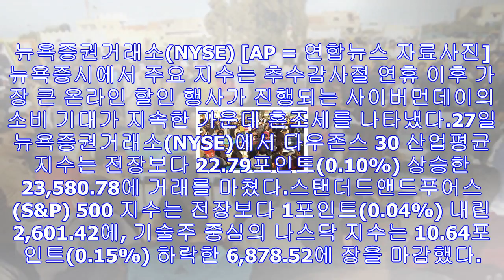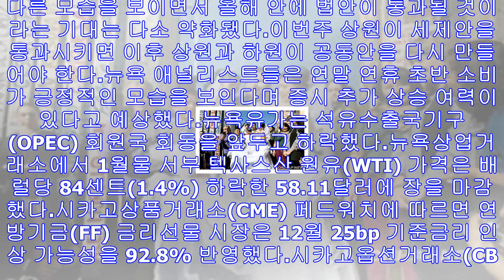뉴욕증시 사이버먼데이 기대 속 혼조…다우 0.1% 상승 마감 - 미주 한국일보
뉴욕증권거래소(NYSE) [AP = 연합뉴스 자료사진]뉴욕증시에서 주요 지수는 추수감사절 연휴 이후 가장 큰 온라인 할인 행사가 진행되는 사이버먼데이의 소비 기대가 지속한 가운데 ...